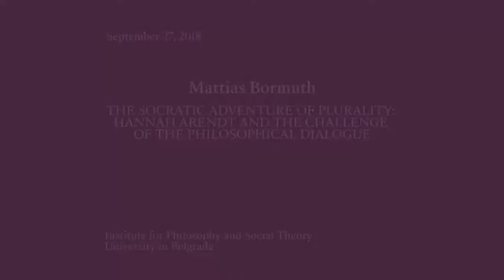Seminar with Matthias Bormuth - The Socratic Adventure of Plurality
The Socratic Adventure of Plurality – Hannah Arendt and the Challenge of the Philosophical Dialogue

Hannah Arendt wrote on Socrates and his idea of plurality during her American years. The early lecture at the University of Notre Dames and the late chapter from The Life of the Mind are connected by the challenge of leading a dialogue. Arendt focuses on the one side on the “Two-in-one” and on the other side she stresses the need of an open dialogue with friends and political partners.

The epistemological question whether the relative appearances of the world could be solved by an absolut standpoint is clearly answered by Arendt. There is no way for philosophers to reach that platonic state anymore. We have to come to terms within ourselves struggling with different ambitions of our mind and soul. And we have to come into terms with one another, not having a philosophically privileged point of view which can be taken for granted. Plurality therefore always demands from us to clear up positions within ourselves and within a political room in order to gain as much coherence as possible in the struggle of possible opinions. Taking this position engagement becomes a difficult task of our social life asking for opportunities to lead dialogues with ourselves and our social partners.

Matthias Bormuth holds the Chair of Comparative Intellectual History at Oldenburg University. He also runs the Karl Jaspers-Haus with a weekly program in the variety of the humanities. Next to his other publications in the field of intellectual history he published and edited books on Hannah Arendt, Erich Auerbach, Karl Jaspers and Max Weber.

His books are published by the German publishing houses: Berenberg, Frommann-Holzboog, Matthes und Seitz, Springer und Wallstein.  Before he came to Oldenburg he taught at European and American universities, at Columbia University, Tübingen and Heidelberg University.